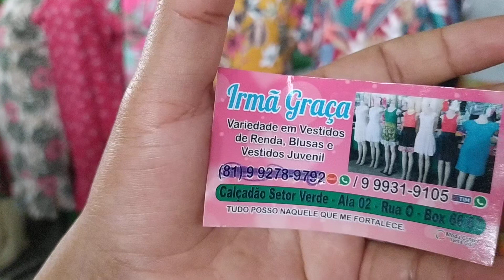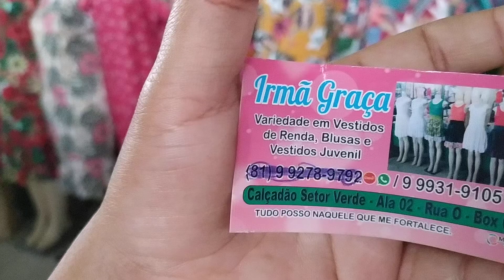T'CHIRTS , CROPPED ,BLUSAS VESTIDOS A PARTIR DE PARA LOJA DE PREÇO ÚNICO MODA CENTER SANTA CRUZ PE